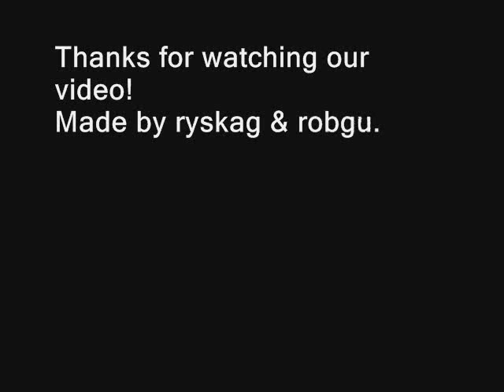100 NES Bosses Part 5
Final part of the video,enjoy.